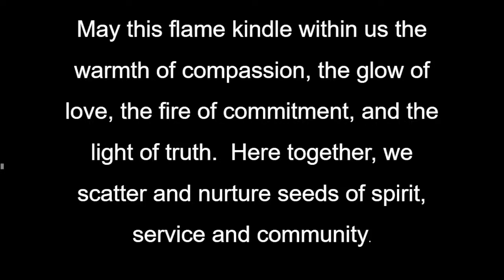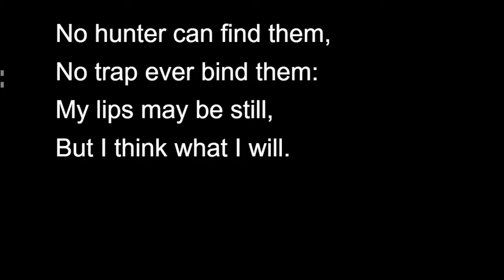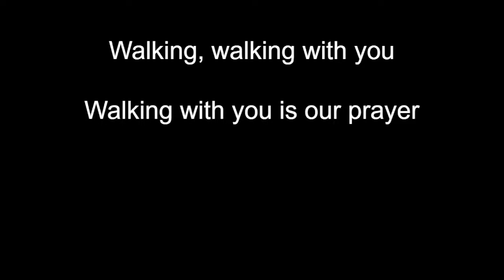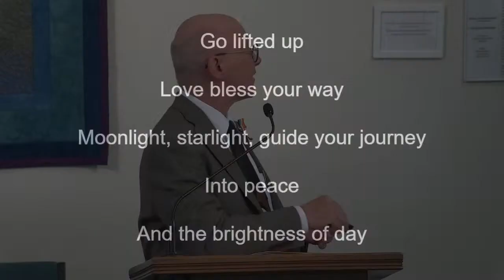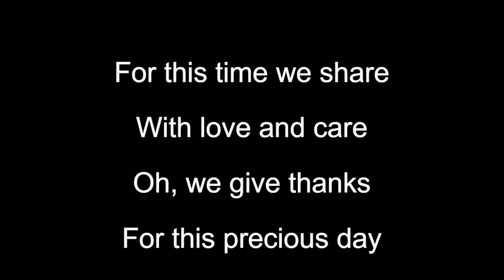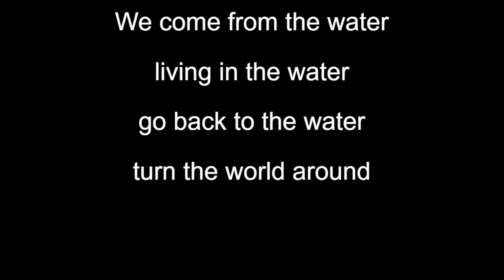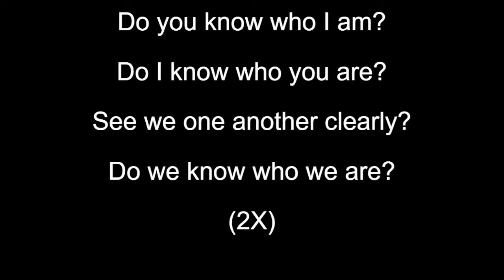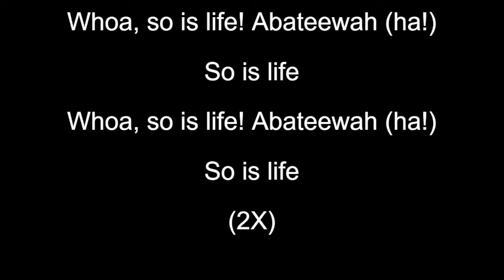June 4, 2023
This month's theme is "Delight," and we'll kick it off with a look back at those delightful Greeks known as the Epicureans. What might Epicureanism have to teach us?

Rev. David Kraemer with Stewart Kernes